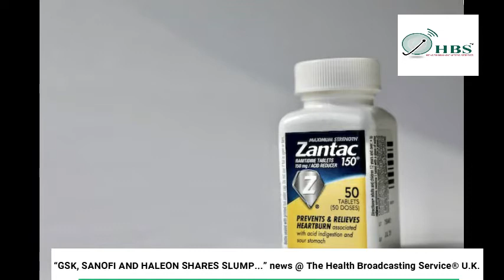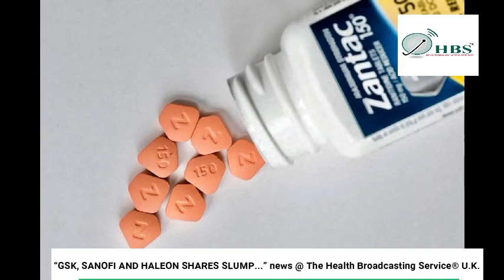“GSK, SANOFI AND HALEON SHARES SLUMP ON ZANTAC...” news @ The Health Broadcasting Service® U.K.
@ The Health Broadcasting Service® U.K. - Broadcasting just health

HEALTH BROADCASTING SERVICE®_ HBS™ RADIO CHANNEL-DAILY-NEWS-DOSE

GSK, Sanofi and Haleon shares slump on Zantac litigation concerns | Reuters

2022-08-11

Health Broadcasting Service® HBS™ - pioneering specialist radio broadcasting - bringing health awareness, health education, and timely health information to the communities in creative and innovative fashion; eliminating distractions.

Health Broadcasting Service®-mission-emphasis is based on the principle that global health is the pillar on which life, humanity, and the continuity of man’s existence hinge.

Our slogan is "Local Impact Global Reach"

We source our disseminated news from the best professional sources.

ONLINE SHOPPING

FEATURED
Sunshine Splash

MORE BARGAINS & SPECIAL OFFERS

1.

Hotpoint NSWM 1044C BS UK 1400rpm Washing Machine 10kg Load Class D Black

2.

Sunshine Splash

3.

Onyx Ryzen 5 5600G APU

4.

HOMCOM Mercedes Benz G500 12V Kids Electric Ride On Car Toy w/ Remote Control

5.

ARGB RTX 3060 i5-10400F Gaming PC - "Powered By ASUS"

6.

Prism RTX 3080 (Ryzen 9 5900X)

7.

HOMCOM 12V Kid Electric Ride On Police Car w/ Remote Siren Light Bluetooth 3-6 Years

8.

HOMCOM Office Workstation 152Lx60Wx88H cm W/Drawer, Shelves-Black

9.

Prism iCue RTX 3090Ti (AMD Ryzen 9 5950X)

10.

Crystal White iCUE RTX 3070 (Ryzen 5 5600X)

11.

Roidmi X20 Cordless Vac With Mopping

12.

Prism RTX 3070 (Intel Core i9-11900K)